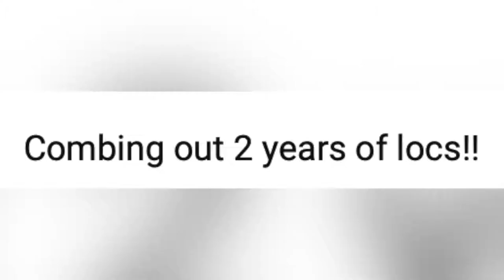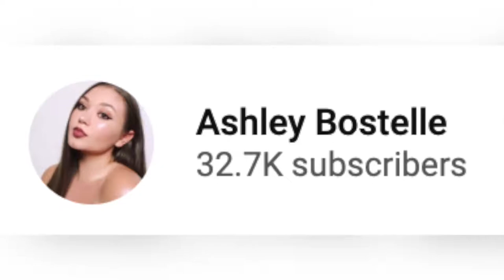BRAD MONDO Reacts To Dreadlock Removal Videos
Hi Beautiful! Major transformations today! It was so cool watching these girls go from dreadlocks back to their natural hair.